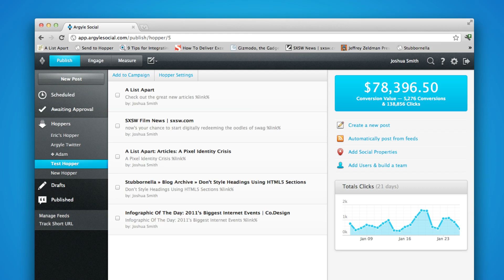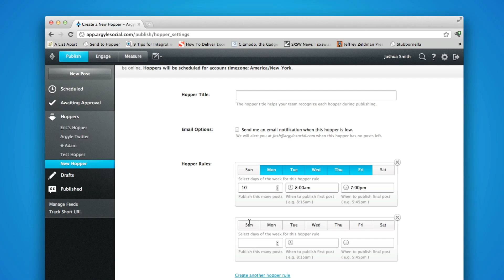Posting with the Hopper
We built Hopper to give community managers a more effective tool to do what they do best: share really good content. We're making it easier than ever to drive consistent awareness of your brand in dramatically less time. With the hopper, you can set up an entire day's worth of social content in just a few minutes, saving you time and letting you focus on customer engagement.